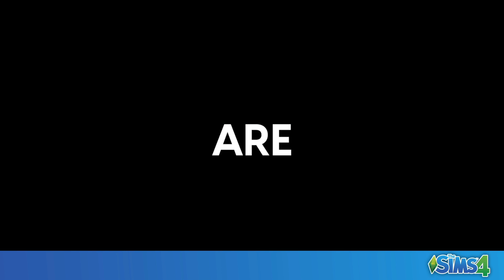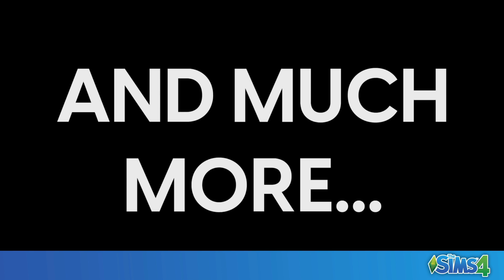ОТКРЫТЫЙ МИР В СИМС 4?! - The Sims 4 Brookheights Open World (РЕАКЦИЯ И РАЗБОР ТИЗЕРА)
Привет, ребята! Ночью вышел тизер нового мода под названием "Brookheights Open World" для игры The Sims 4, который добавит открытый городок, новые локации и новые взаимодействия в игре; смотрим, обсуждаем и тестируем 8го октября :)